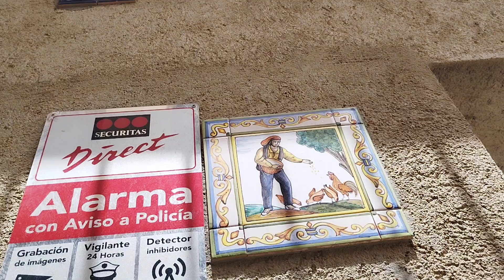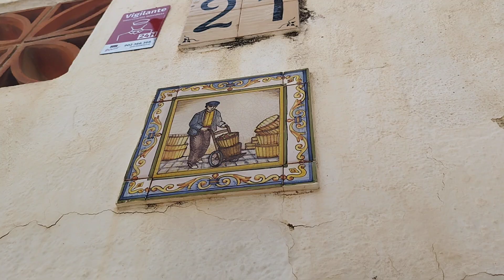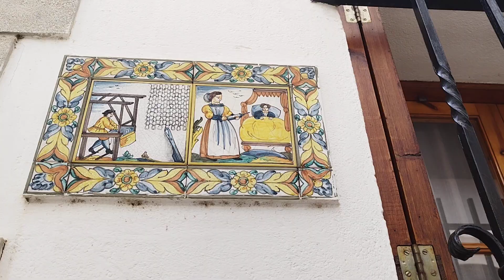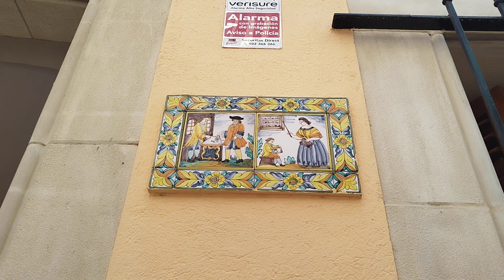Arenys de Mar. Необычные испанские улочки. Смотрите кто там живет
Мы посетили новый испанский городок Arenys fe Mar. Очень много интересного